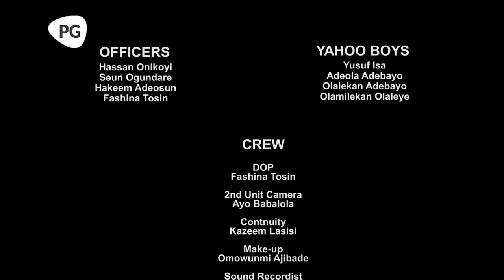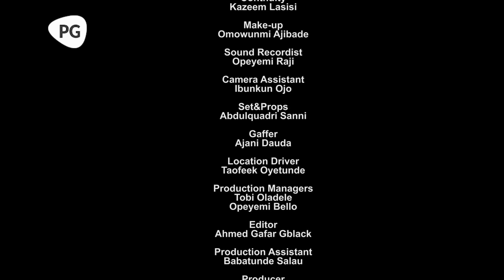DESIRE - Latest 2023 Yoruba Movie Starring; Wunmi Toriola, Allwell Ademola, Babatunde Aderinoye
Anjola is of the strong opinion that her Sister Desire will not get married to her fiancee and her reasons are unknown to anyone, causing tension in her family. Is her argument compelling enough for her sister to abandon her fiancé? Find out!!

DESIRE - Showing Now on Youtube.com/@okikipremiumtv.

STARRING
Wunmi Toriola
Seun Akinsanya
Allwell Ademola
Babatunde Aderinoye
Atilola Olabisi
Adebayo Makinde
Tobi Oladele
Kazeem Lasisi
Adeshina Iyabode
Yetunde Odunsi
Mojisola Aroluzully
Tope Oladapo
Mimmie Tea
Abiodun Adeoye

PRODUCER
Adesanya Adebisi Atilola

DIRECTOR
Adekunle Azeez

POWERED BY
Okiki Films